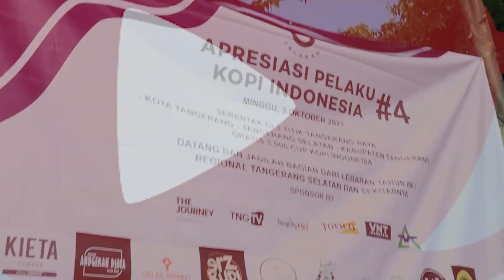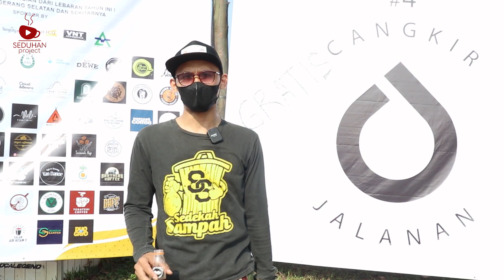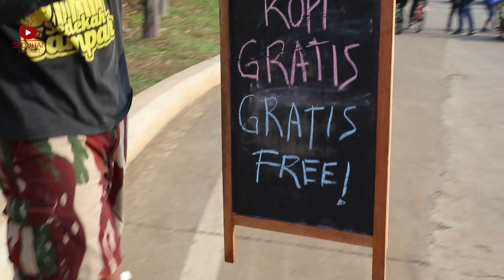Apresiasi Pelaku Kopi Indonesia (APKI) - Cangkir Jalanan - Hari Kopi Internasional 2021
Halo para penikmat kopi.. akhirnya seduhan project kembali upload video setelah berminggu-minggu menghilang.

Video ini sebenarnya agak ketinggalan momentum, karena hari kopi Internasional sudah terlewat satu bulan lamanya.. namun bagi penikmat kopi tentunya tiap hari adalah hari kopi.. jadi, enjoy the video

thanks buat Cangkir Jalanan dan semua pihak yang terlibat